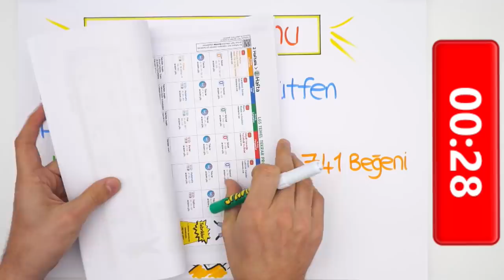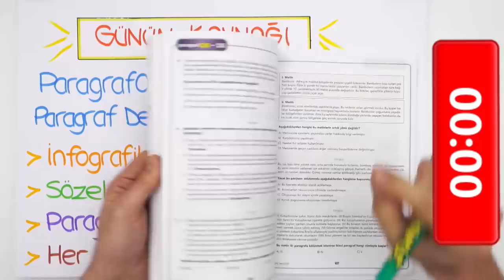LGS'ye Son 157 Gün! ⏳